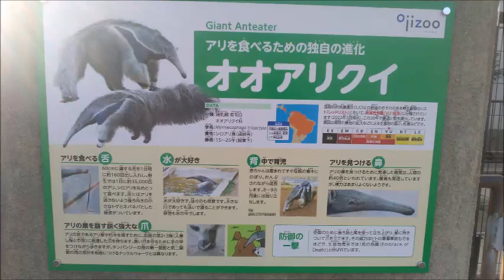オオアリクイ（ブンバ、サニー）@神戸市立王子動物園20240129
初めて神戸市立王子動物園に行ってきました！